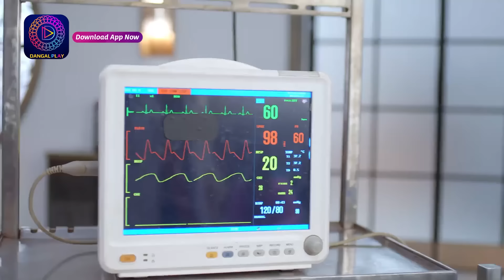Unveiling the Romance in Shubh Shagun | Full Episode - 73 | Must-Watch